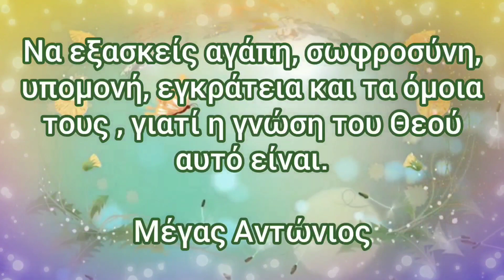ΛΟΓΙΑ -ΑΓΙΑ- ΣΟΦΑ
ΕΝΑ ΟΜΟΡΦΟ ΒΙΝΤΕΟ ΜΕ ΛΟΓΙΑ ΑΓΙΩΝ